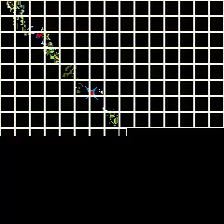Green Beret M.A.M.E Arcade Session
Green Beret is a sideways-scrolling action/platform game set during the Cold War, in which a US Special Forces Marine must infiltrate a Russian military base to save four POW's from being executed by firing squad.

Initially, the soldier is armed with only a combat knife, but by killing the certain enemy troops, players can obtain either a three-shot flamethrower, a four-shot RPG, or a three-pack of hand grenades.

The Marine can jump or lie down to avoid the enemy bullets, as well as climbing ladders to avoid enemies and projectiles, as well as the flashing land mines that litter the levels. While it's possible to remain still in one area to rack up points, if players take too long to proceed, the game will start sending out tougher enemies and eventually a stealth-like bomber will appear to take out the player. There is also an unseen time limit that will kill off players if they take too long to complete the stage.

The game has four stages in total: a missile base, a harbour, an air Base and a Siberian POW Camp. At the end of each stage the Marine will face a group of enemies specific to that stage: Stage 1 ends with a truckload of running and jump-kicking soldiers, Stage 2 with a pack of fierce dogs and their handlers, Stage 3 with three Gyro-copters and Stage 4 with a number of multi-shot flamethrower operators.

The game is completed once the captives have been rescued at the end of the fourth stage, after which the action starts over with an increased level of difficulty.